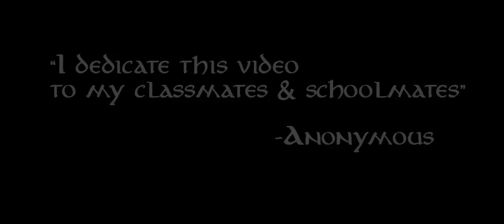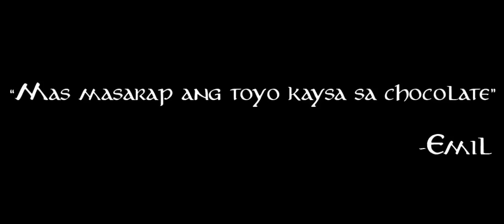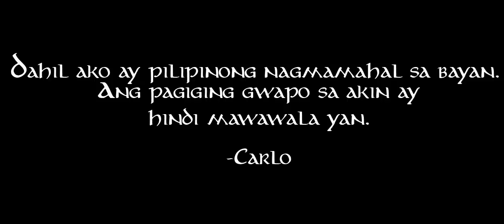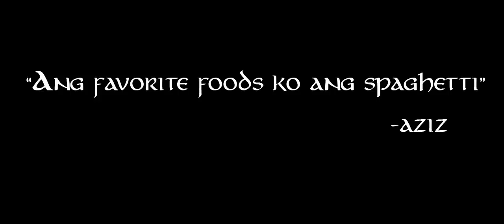II MOG tribute